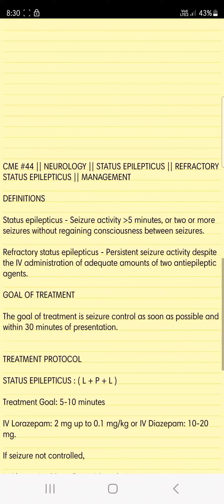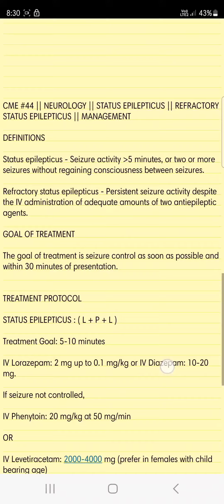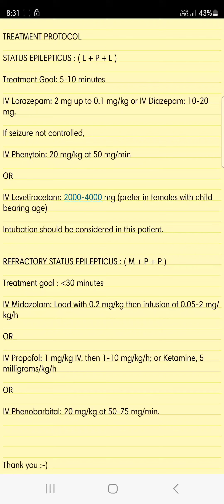CME #44 || Neurology || Status Epilepticus || Refractory Status Epilepticus || Management || ICU